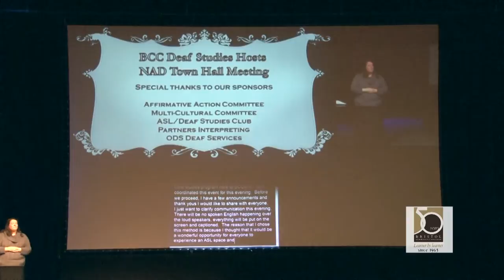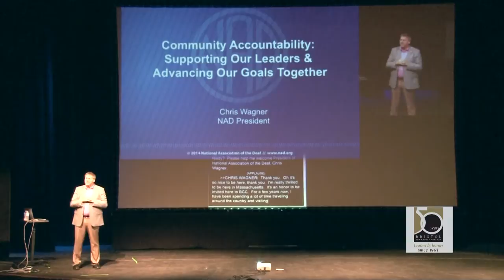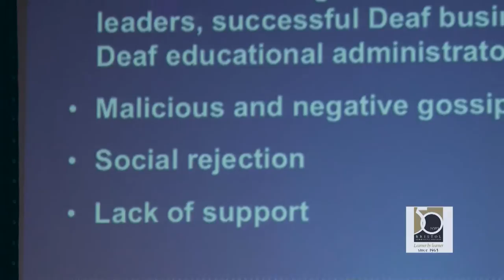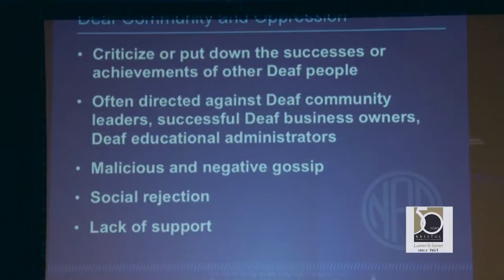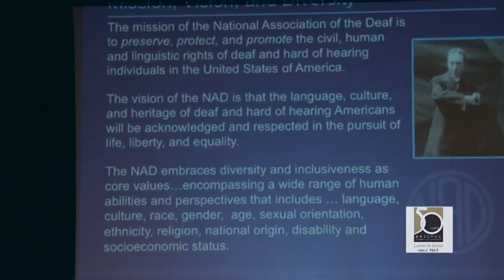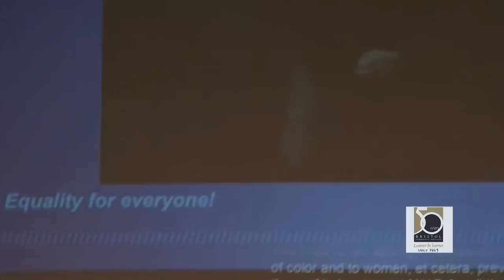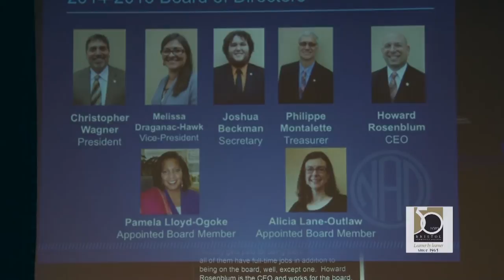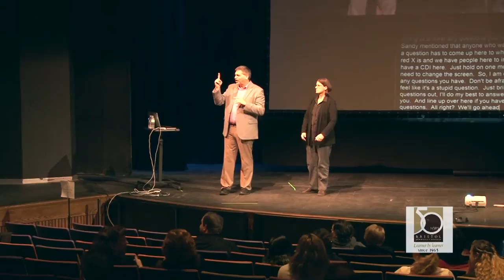Chris Wagner-President, National Association of the Deaf Visits BCC